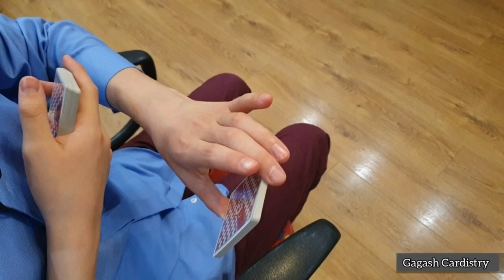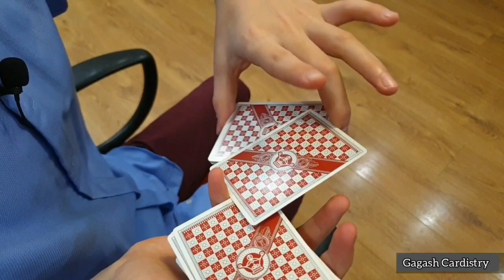Лёгкий и Крутой Флориш / Обучение Кардистри / Cardistry Tutorial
Приветствую всех любителей крутых и потрясных карточных трюков! Давайте знакомиться! Меня зовут Газабхан и это мой Ютуб канал, посвященный одному из моих любимейших увлечений - кардистри. Это не едиственное мое хобби. Ещё я увлекаюсь фокусами и  иллюзиями в целом, а также люблю жонглировать, собирать головоломки, занимаюсь пенспиннингом, люблю футбольный фристайл и обожаю исполнять классные и крутые финты с различными предметами, но данный видеоблог посвящен именно кардистри.

    Так что же такое кардистри и в чём смысл этого увлечения? Буквально термин "кардистри" означает артистичное манипулирование колодой карт, а человек, увлечённый этим занятием именуется как кардист. В руках профессионального кардиста  обычные игральные карты подобны куклам в руках своего куклавода. Правда ни каких нитей, ни верёвочек или иных приспособлений настоящий кардист в своём перфомансе не использует. В кардистри Вы не найдете никакой магии или секретов карточных трюков - здесь их просто нет, а весь секрет кардиста заключен лишь в его руках, а именно в упорных и долгих тренировках.
На этом канале вы можете успешно освоить не только базовые элементы кардистри, но и научиться в совершенстве исполнять самые красивые и великолепные карточные трюки, которые среди кардистов именуется флоришами, и в этом я с радостью Вам помогу!